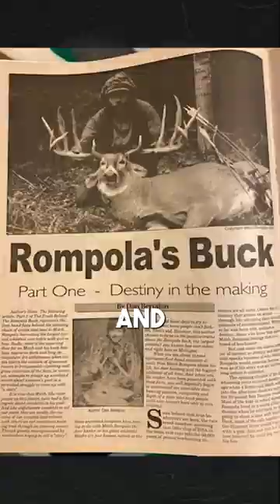Rompola Buck Score Sheet Has Surfaced!!!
A score sheet for the Mitch Rompola Buck has recently surfaced!